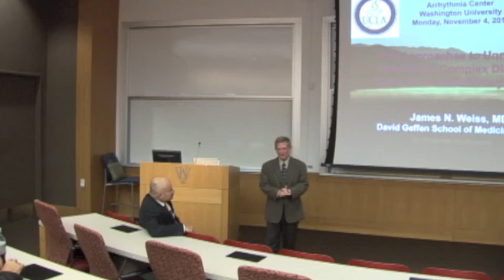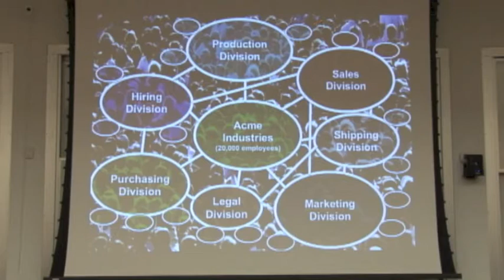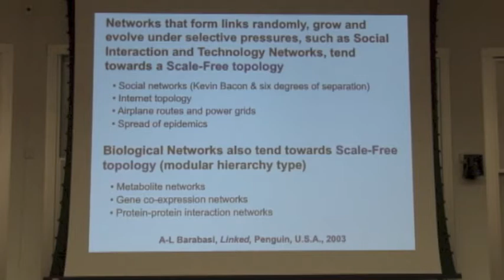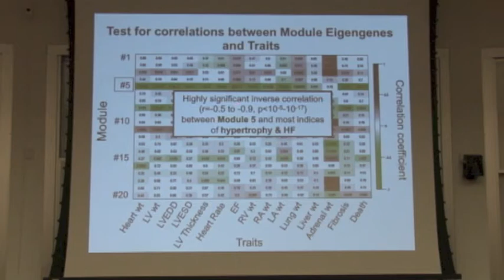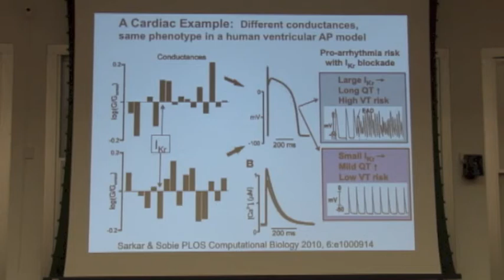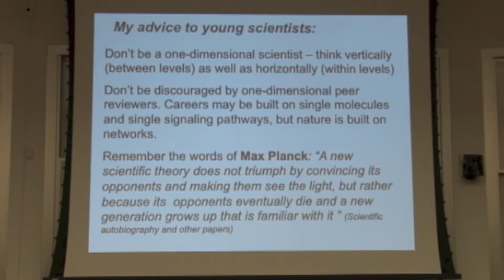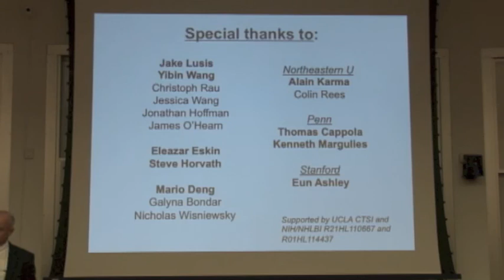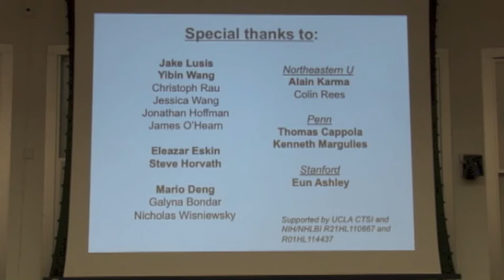CBAC Seminar - James Weiss, M.D., Monday, November 4, 2013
Speaker:
James Weiss, M.D.
Kawata Professor of Medicine & Physiology
Chief, Division of Cardiology
Director, Cardiovascular Research Laboratory
UCLA

Seminar Title: "New Approaches to Unravel the Genetics of Complex Diseases"